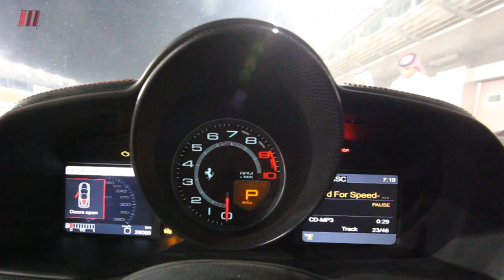Ignition TV: Ferrari Track Day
Super special thanks to Al Fardan Sports Motors for inviting us out to their awesome track day at Losail International Circuit! It was a blast, especially since Mohammed Al Kubaisi was nice enough to take us for a spin in his blue 458! Let us know what you think.

Music: Pretty Lights - Color of My Soul (Please support the artists by giving them lots and lots of money!)